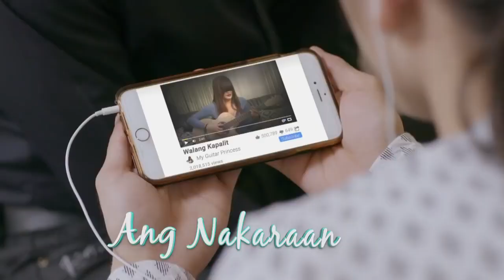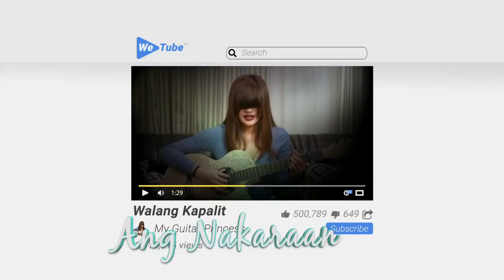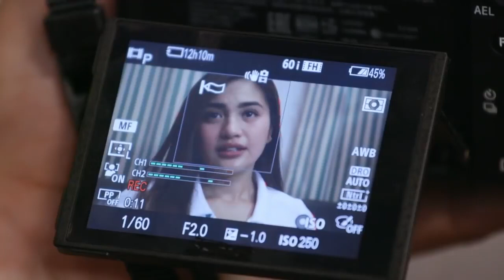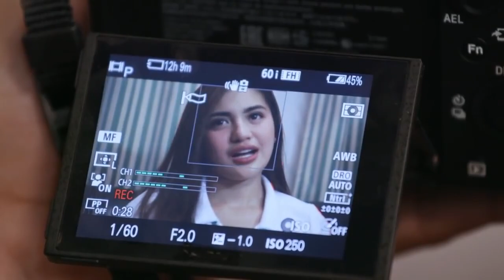Mr. Yabang, nagseselos?! (Stream Together) | My Guitar Princess Episode 8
Matapos magviral, naisipan ni Celina (Julie Ann San Jose) na makipagkita kay Elton (Gil Cuerva) matapos nitong malaman na siya’y pinapahanap nito. Naging tutol naman si Kiko sa kanyang desisyon dahil nagsisimula palang naman si Celina bilang Guitar Princess. Ito nga ba ang totoong rason? O bunga na ito ng mamumuo nitong pagtingin kay Celina?

Stream the full episodes of 'My Guitar Princess'